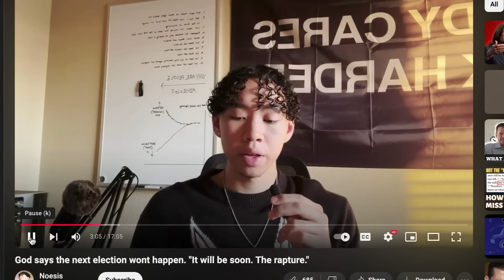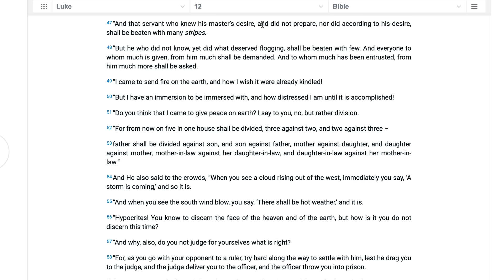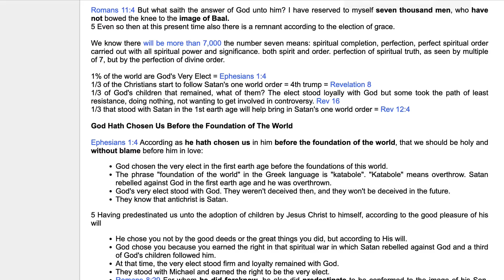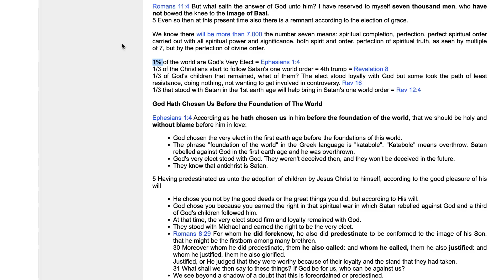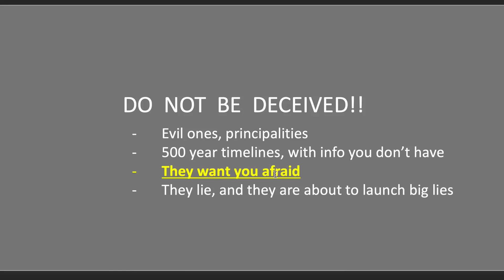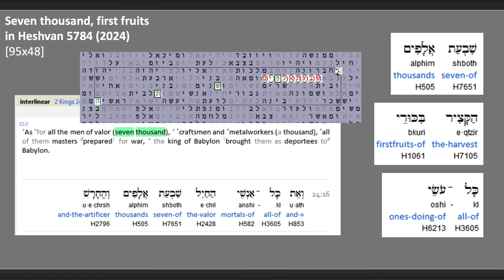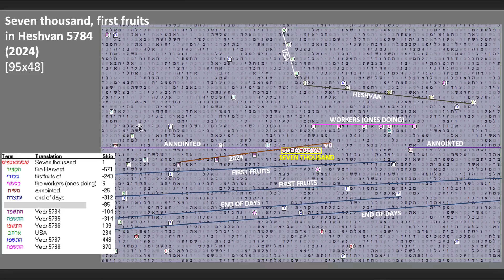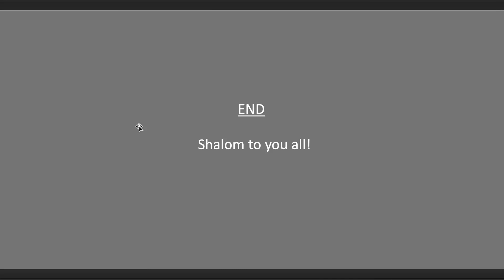The RAPTURE IS ... not what you think it is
These videos are not getting any easier to make.  I hope this video blesses your understanding.  Links to videos are shown below.